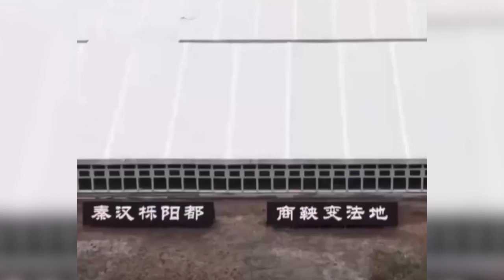秦汉栎阳城考古新发现，初步判断为商鞅变法时期重要办公场所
据央视新闻，3月12日，陕西省考古研究院对2022年全省范围内的考古发掘项目进行全面梳理和总结。商鞅变法时秦的都城——秦汉栎阳城考古项目已入围全国十大考古新发现的终评。